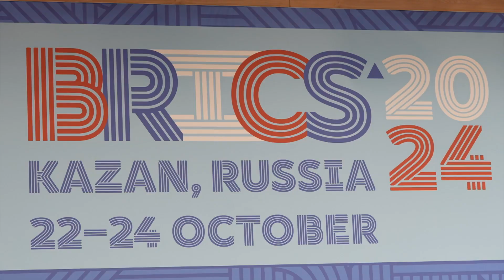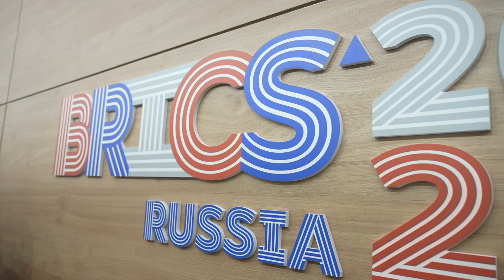Voice of Global South brics bricssummit bricssummit2024 विकसित भारत सर्वहितैषी भारत🌍🌏🌎🤝🏻🇮🇳❤️🌱😇🙏🏻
The BRICS Summit in Kazan was very productive. Had the opportunity to discuss diverse issues and meet various world leaders. I thank President Putin, the Russian people and Government for their hospitality. Here are the highlights.